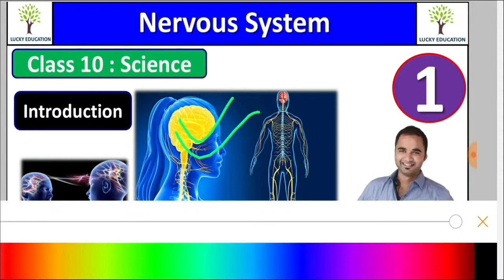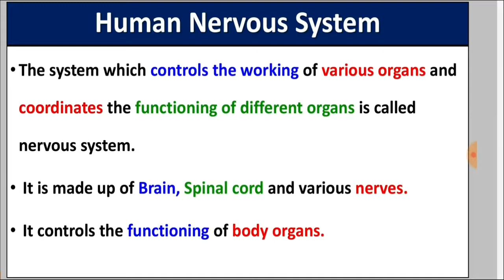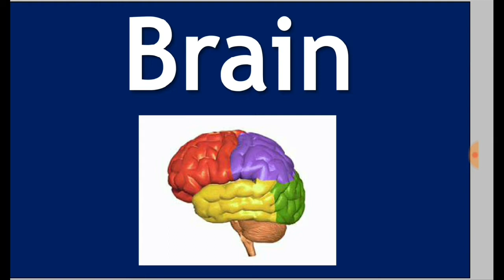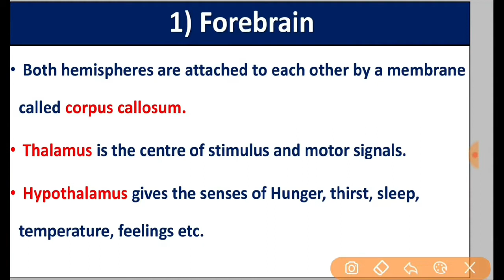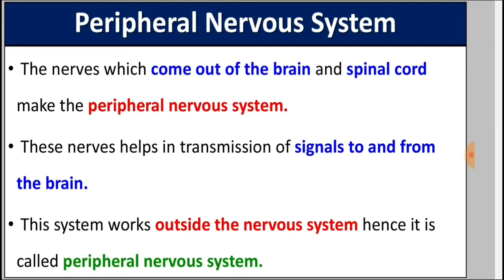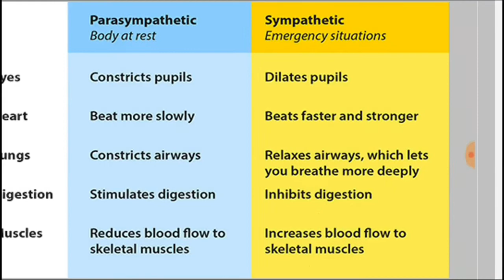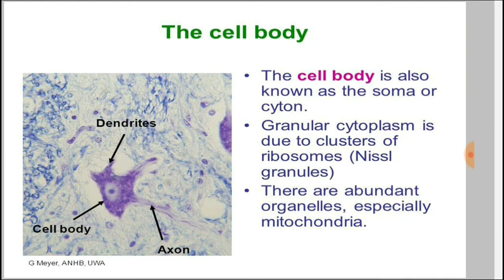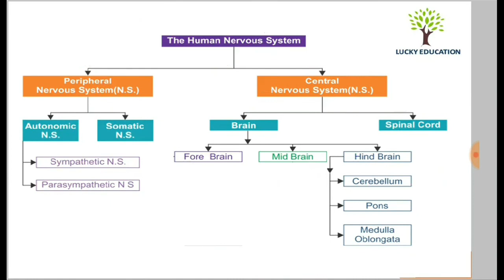Nervous System - Biology